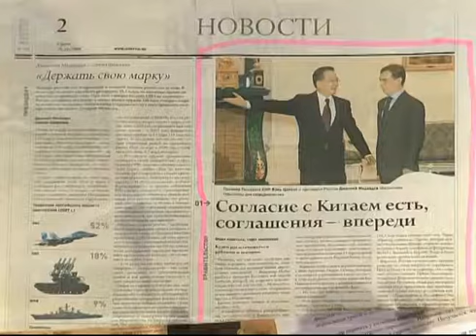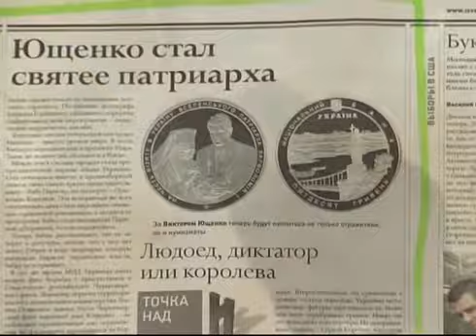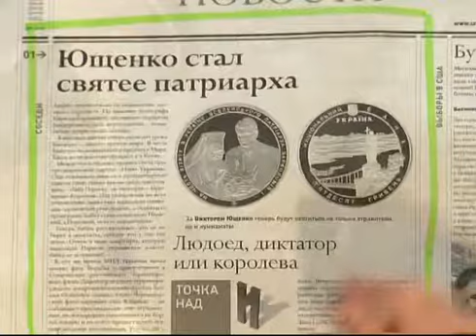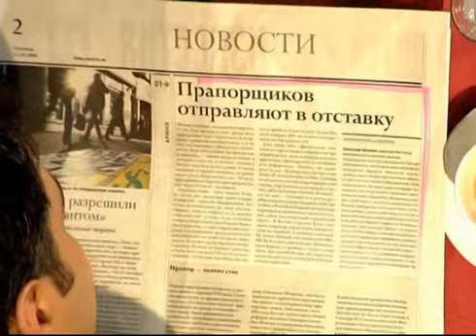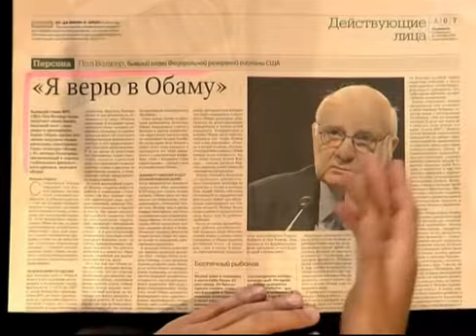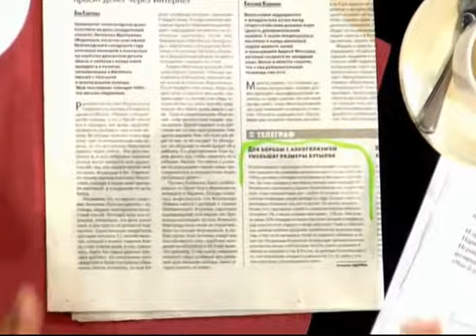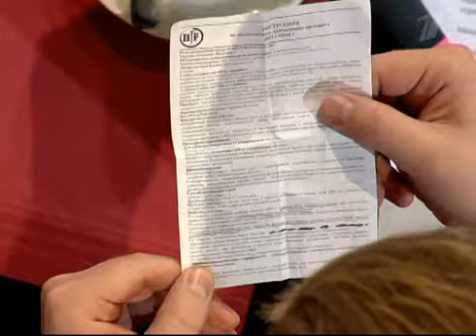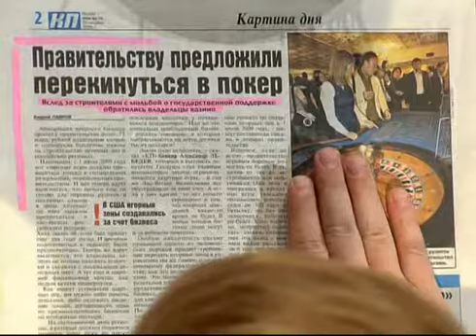Прожектор 011 cut